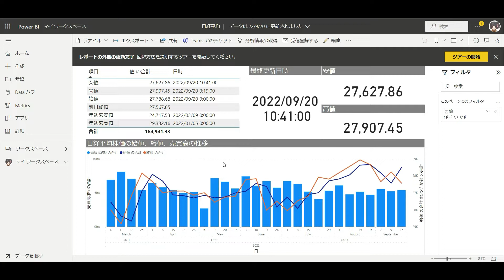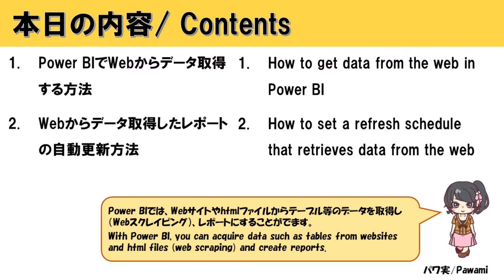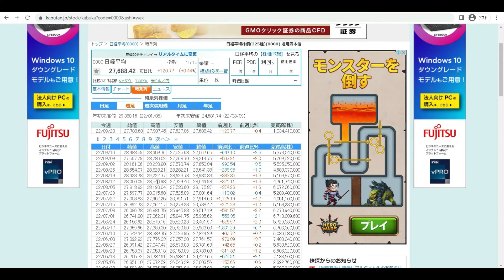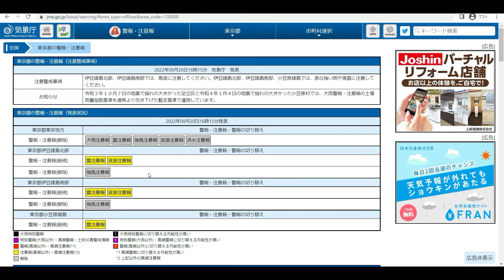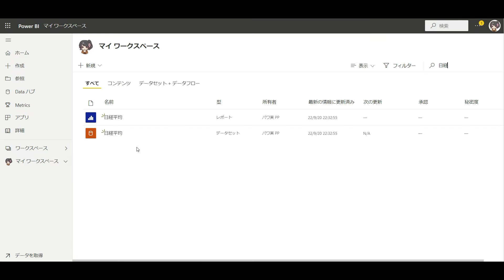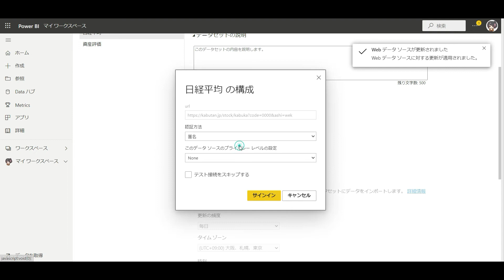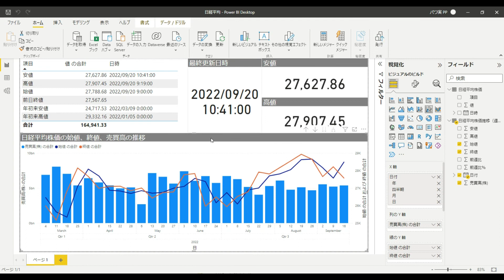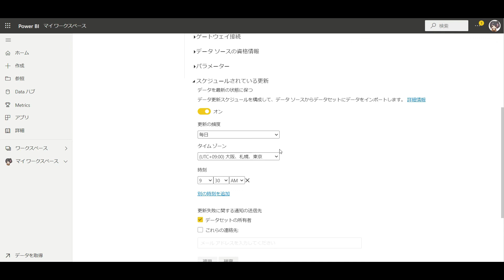【PowerBI入門】Webからのデータ取得（Webスクレイピング）と自動更新設定の方法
Power BI入門編「Webからのデータ取得（Webスクレイピング）と自動更新設定の方法」を解説します。
RPAを使わず、Webスクレイピングをする手段の一つとして有用だと思いますので、是非参考にしてください！

●目次
01:37 １．Power BIでWebからデータ取得する方法
04:37 ２．Webからデータ取得したレポートの自動更新方法

●関連サイト
チュートリアル:Power BI Desktop を使用して Web ページのデータを分析する